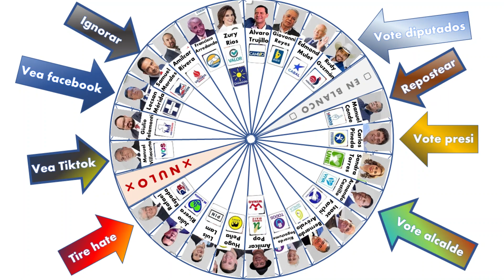Ruleta de candidatos a presidente, elecciones de Guatemala 2023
Elecciones generales de Guatemala 2023.

El 25 de Junio de 2023 se llevarán a cabo las elecciones generales de Guatemala, que incluyen votaciones para elegir presidente y vicepresidente, diputados al congreso, alcaldes y diputados al Parlacen.

Al momento de publicar este video, hay 23 binomios inscritos para el puesto de presidente y vicepresidente, lo cual resulta confuso y difícil para los electores.

Esta ruleta de candidatos es una muestra de lo complejo que resulta elegir en este proceso.